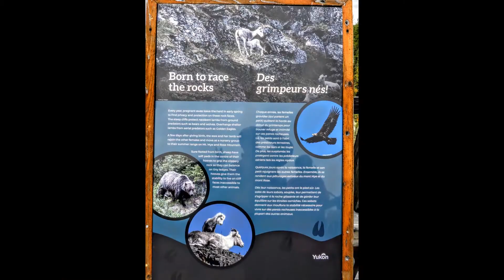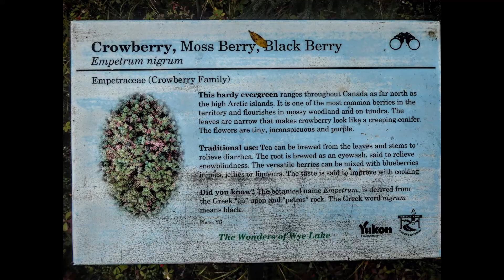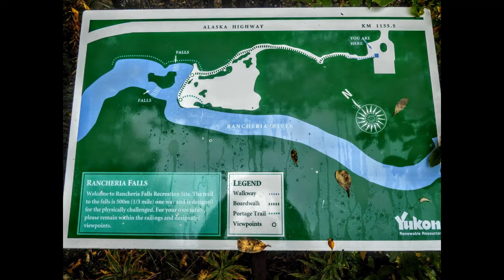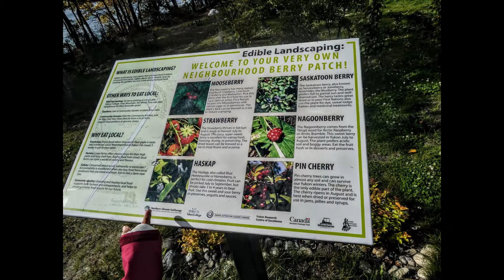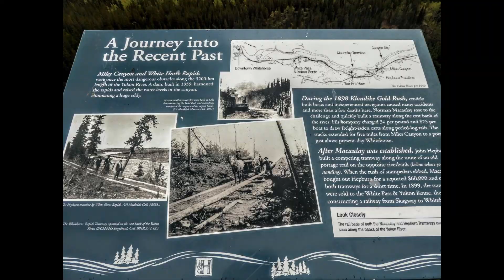ss Yukon, Canada - Fall 2021 - east and south Yukon, North BC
Faro - van Gordor falls, Mount Mye Sheep Centre, Lapie canyon, road side bison along Alaska Highway in BC, rapids, Rancheria Falls near Teslin, mirror like Atlin Lake, White Mountain,  Surprise Lake, Atline townsite, Emerald Lake, rapid and dam at Whitehorse, Yukon River Mile Canyon at Whitehorse, Ear Lake at Whitehorse, Fish Skin craft created by native at Whitehorse.